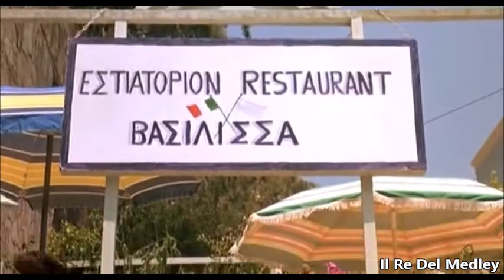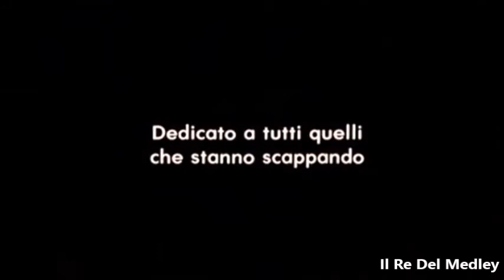Colonna Sonora del film Mediterraneo di Gabriele Salvatores (1991)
Colonna Sonora del film Mediterraneo di Gabriele Salvatores